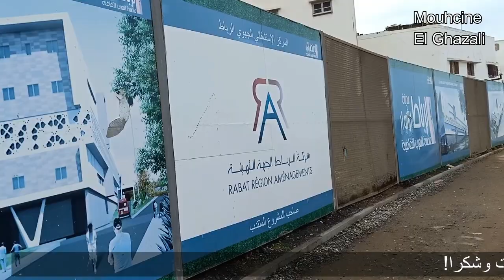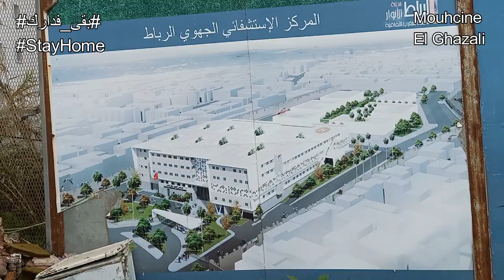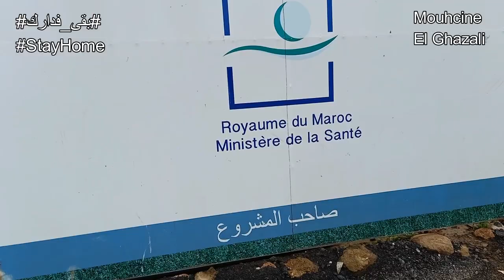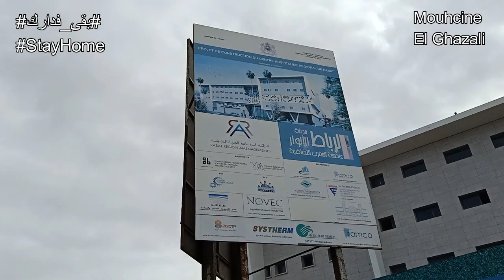RABAT نظرة على تقدم أشغال المستشفى الجهوي بالرباط قبل الحجر الصحي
[  مشاريع سلا   ]

أشغال كورنيش الرباط
مشاريع الرباط